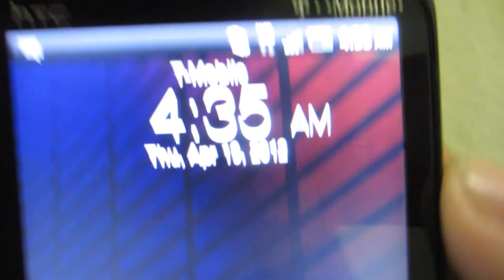2 Vlogs, 2 Things Not To Do To A Girl, 2 Announcements, & 2 Cheap Plugs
So due to time i had to squeeze in 2 vlogs into one big one. I will still put out the previous one once done. But here is this weeks. 2 vlogs with enough content to make your head spin.